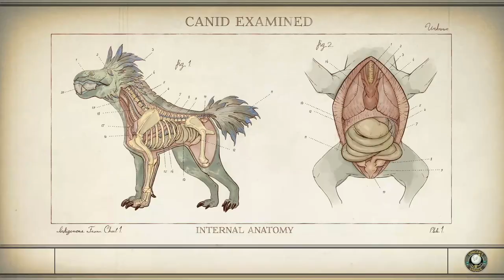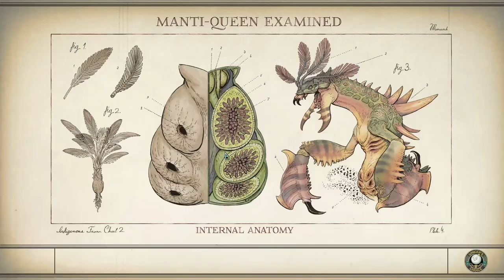Targeting Module | #16 The Outer Worlds Let's Play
The Outer Worlds is an action role-playing video game featuring a first-person perspective. In the early stages of the game, the player can create their own character and unlock a ship, which acts as the game's central hub space. ... When accompanying the player, the companions act as an aid in combat.